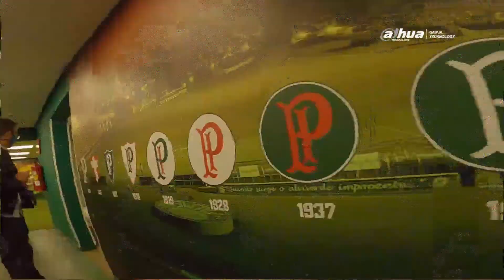Visita Técnica Dahua Technology | Case Allianz Parque - LEANDRO CAVALCANTI